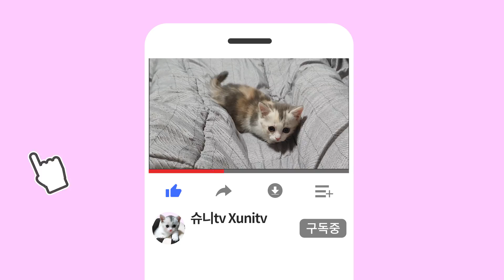I Gave The Kitten a Fish // 고양이에게 '생선'을 맡겨봤습니다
고양이는 정말 생선을 좋아할까요?

Do cats really like fish?

멤버쉽에 가입하시면 아이들의 미공개 무편집 영상을 보실 수 있습니다!